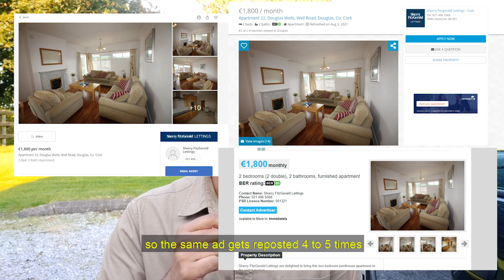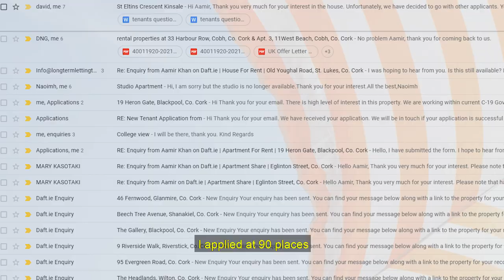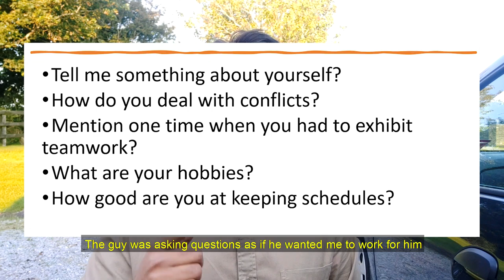Shocked by the rental market in Cork & in Ireland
How to rent a house in Ireland? It's almost something that no one can easily answer. You either have to be very rich or have to be able to rent from your friends, there's no other easy way.   Daft.ie owns all the major letting websites in Ireland, so if a ad is posted on daft it gets published to four other websites. That means same property is advertised atleast five times creating this notion that internet is full of properties to rent. Unfortunately the demand in housing market in Ireland is so high that supply can't keep up and hence rents and property rates have high rocketed. The letting agents are looking to maximize their profits which adds to the inflation in housing market in Ireland. The average income in Ireland is not enough for everyone to afford these expensive properties, even banks cannot offer such huge mortgage to people who want to buy. It doesn't look like things are improving anytime soon and I am sharing my experience of renting in Cork, Ireland. I made hundreds of enquiries and dealt with unusual landlords as well as scammers and I was left shocked with the rental market in Cork, Ireland.

Aamir is an Indian living in Ireland for the past few years, he helps students with their study abroad goals while working full time in IT.